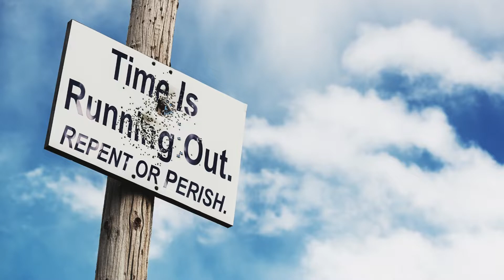June 3, 2022 - Watchman News - Prov 15:1 - US forces return to Syria, 5G & MonkeyPox Proof & More!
Proverbs 15:1 (New King James Version)
A soft answer turns away wrath, But a harsh word stirs up anger.

Nov 21st – 17 Kislev (1947) – The United Nations General Assembly approves a plan for the partition of Palestine

Nov 23rd – Fibonacci Day
Nov 26th – 7 Day Marker from Nov 19th Eclipse- 1 Kings 8:65

Dec 1st (Kislev 27) – Forty days of rain end; begin 150 days of water’s swelling and churning,
Dec 3rd/4th – 14 Day Marker from Nov 19th Eclipse – 1 Kings 8:65